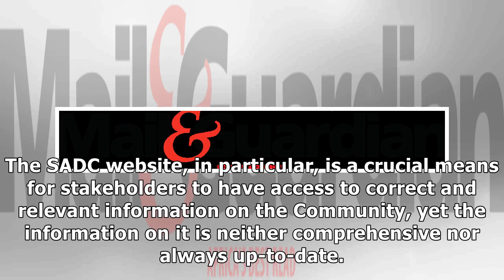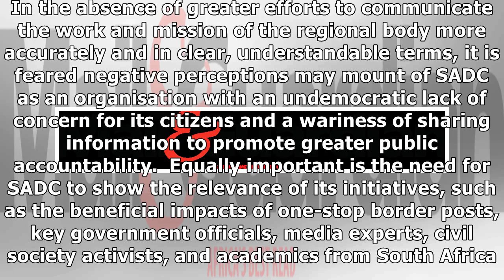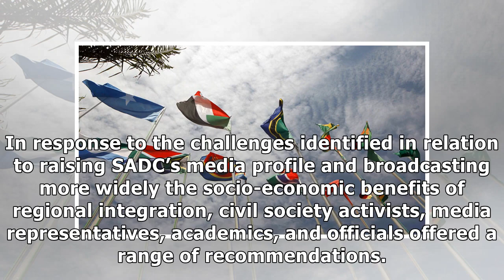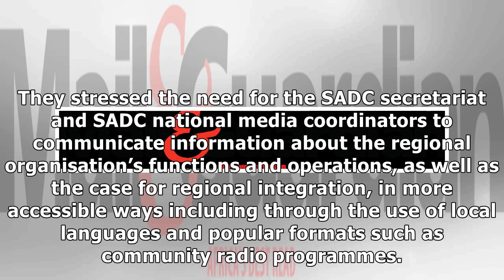​SADC must be more open about region-building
The Southern African Development Community (SADC) needs to adopt a more genuinely democratic approach to spreading the word about its work and to win broader popular support for, and participation in,...